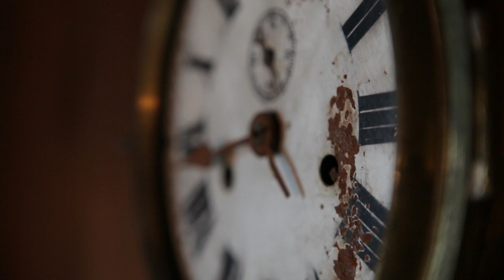Speakeasy - Sailors Swing (Official Music Video)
This is the official music video to Sailors Swing, the second single of Norwegian supergroup "Speakeasy".

Andreas Leraand as Andrew Lockhart/Sailor, Christian Seberg as Conscience, filmed and edited by Jonas Schnack Krog in beautiful Hvaler, Østfold